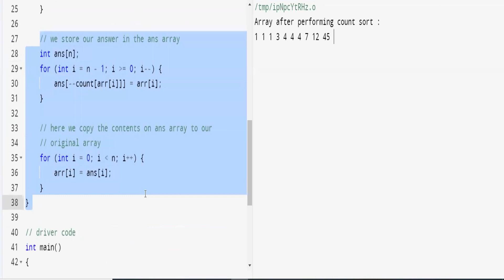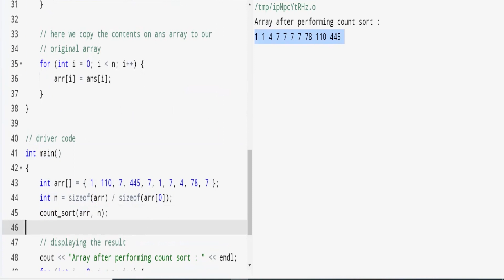Counting Sort | Counting Sort in C++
Counting Sort is a non-comparative sorting algorithm that works well for integers with a limited range. Unlike comparison-based algorithms (such as quicksort or mergesort), counting sort exploits the fact that the input elements have a restricted range to achieve linear time complexity.
Counting Sort is particularly efficient when the range of input values is not significantly larger than the number of elements to be sorted. Its time complexity is O(n + k), where n is the number of elements in the input array, and k is the range of input values.

However, Counting Sort is not suitable for sorting data with large ranges or when dealing with floating-point numbers. It is a stable sort, meaning that the relative order of equal elements is preserved in the sorted output.